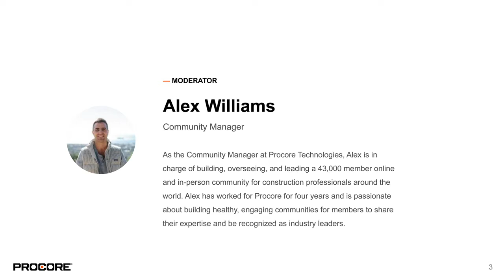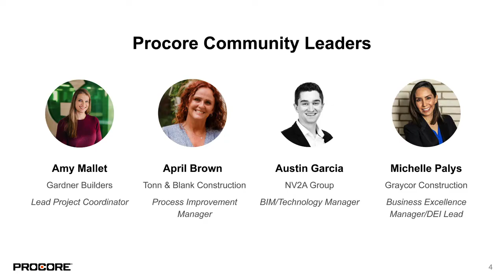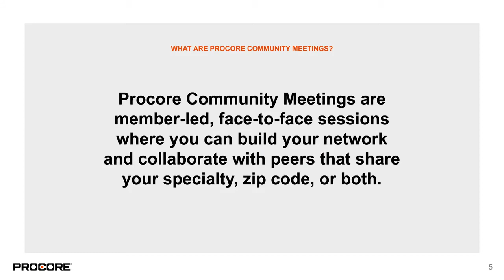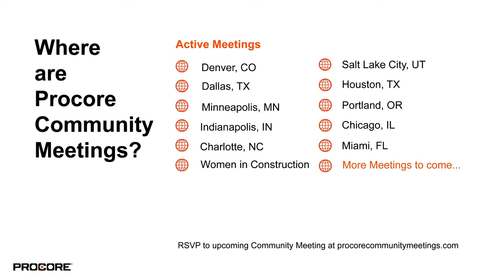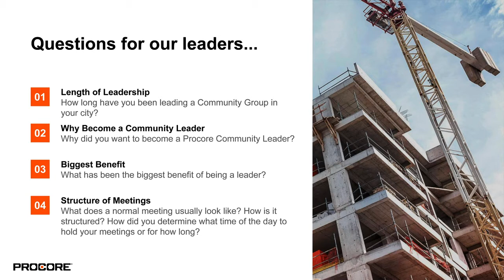Procore Community Meetings - Connecting the People that Build the World: Procore Groundbreak 2021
Procore Community Meetings are member-led, face-to-face sessions where you can build your network and collaborate with peers that share your specialty, zip code, or both. Come hear from four Procore Community Leaders to learn where Community Meetings are located, what happens during a Meeting, and how to become a leader yourself.